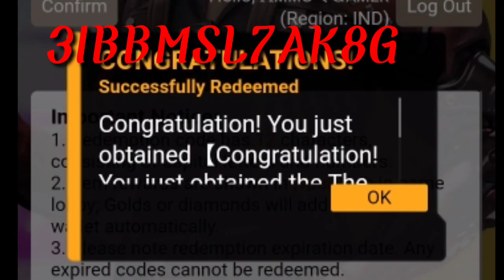today redeem code garena free fire kannada